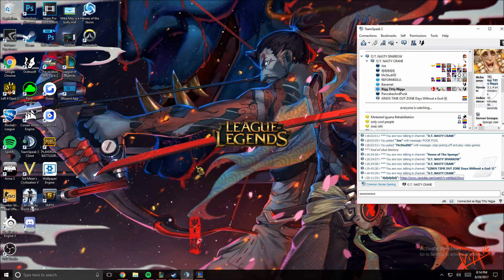Shimadamada Brothers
Everyone knows gold is the highest rank you can be in Overwatch